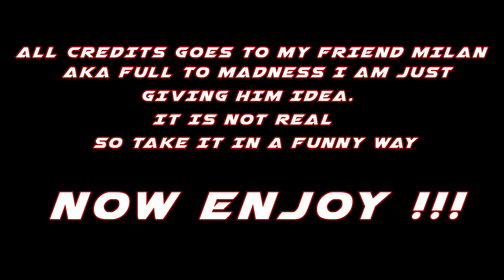SHIEKH IN VALORANT | FUNNY VIDEO | Ft. FULL TO MADNESS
ku mza aya
tho kya asi he chle jaoge
video like karo share kro comment kro
free hai